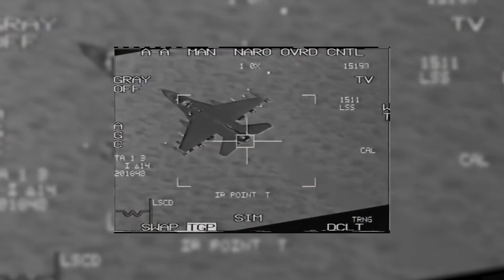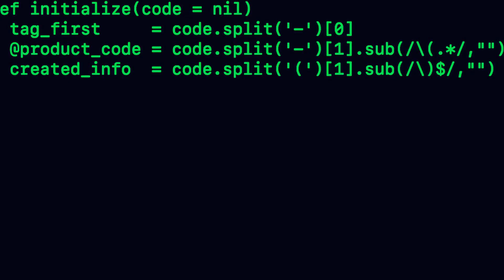15 facts you didn’t know about the Lockheed Martin F-22 Raptor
The F-22 Raptor is renowned as the first 5th-generation fighter in the U.S. Air Force inventory. It is exceptionally impressive because it features modern avionics, low observable technologies, and efficient engines to bring to the show a fighter unmatched by any other modern military of today.

It is the most crucial component of the Global Strike Task Force and has been created to achieve the purposes of projecting air dominance, at great distances and quickly, while destroying any threats attempting to refuse access to the US Army, Navy, Marine Corps, and the Air Force.

There are no projected fighter aircraft out there in the world that can match the F-22, giving the US a great weapon in their stockpile. Undoubtedly, the F-22 is something extremely special, and we cannot wait to see everything it has up its sleeve over time.

Top 7 Facts About The Lockheed Martin F-35 Lightning II

00:00 - Intro
00:23 - Twice As Many Missiles
01:50 -  Capable Of Thrust Vectoring
02:10 -  First 5th-Generation Military Aircraft In America
02:37 - 30 Year Lifespan
03:02 - Most Expensive Fighter Jet In The Country
03:29 - Max Speed: Mach 1.82
03:51 - Large Weapon Capacity
04:14 - First Combat Mission:2014
04:38 - Operating Cost Per Hour
05:03 - No Export
05:26 - Kill Ratio Of 108:0
05:54 - Bumblebee
06:17 - Combat Built
06:39 - 1.7 Million Lines Of Code
07:04 - Unique Cockpit